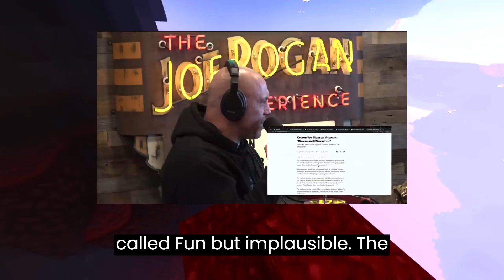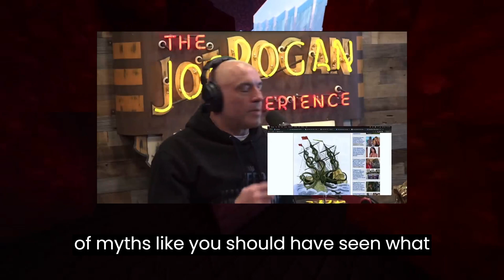Exploring the Possibilities of Krakens Being Real - Joe Rogan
Join Joe Rogan in a mind-bending exploration of one of the ocean's most enigmatic and legendary creatures – the Kraken! In this captivating episode, Joe delves into the mysteries and theories surrounding these massive, tentacled sea monsters.